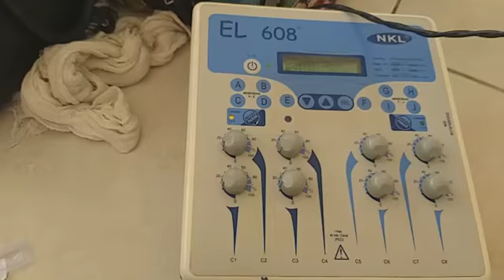ACUPUNTURA LASERTERAPIA REABILITAÇÃO DE ANIMAIS DRA GIULIA(2)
ACUPUNTURA MEDICINA TRADICIONAL CHINESA MTC TECNICAS ASSOCIADAS HAIHUA VENTOSA MOXA ELETRO MAGNETO HEMO FARMACOPUNTURA LASER PUNTURA ILIB LASER INTRAVASCULAR TERAPIA NEURAL MEDICINA HOLISTICA MEDICINA NATURAL FLORAL FITOTERAPIA REIKI CRISTALOTERAPIA

Muitos anos de estudo dedicação investimentos resiliência .

Sou Giulia formada em Educação Física

Pós-Graduada a 11 anos em Acupuntura e Técnicas Associadas.

Mestre UFRRJ em Ciências Clínicas e Acupuntura.

Atuo com terapias holísticas em Humanos sendo elas:

Acupuntura e várias tecnicas associadas ( eletro moxa ventosa magneto auriculo hai hua etc. )
Homeopatia
Florais de Bach
Fisioterapia
Reiki

Para saber mais acompanhe meus canais...

Giulia Coelho Acupunturista

Acupuntura é técnica Milenar porém Moderna, comprovada cientificamente a décadas traz diversos benefícios para os seres vivos! Com a punção correta nos pontos de acupuntura na pele, é provocado estímulos nervosos que atuam diretamente no Sistema nervoso Central, ativando secreção e quimiotaxia de diversas substâncias endógenas! Substâncias Antinflamatórias, Analgésicas, Imunomodulatórias, Relaxantes e em muitos casos auxilia na Reabilitação Motora! (Dra Giulia)
Beneficios:
Antinflamatorio
Analgesico
Imunomodulatorio
Relaxante
Reabilitante

Acupuntura Analgesica antinflamatoria imunomodulatoria relaxante reabilitante dra Giulia coelho

Atendimento domiciliar
Volta redonda
Barra mansa
Vassouras
Barra do pirai
Valenca
Conservatoria
Pirai
Regiao sul fluminense